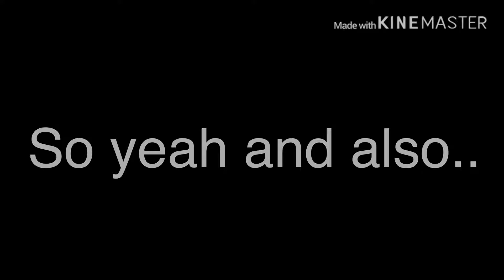Q & A Announcement + Chinese New Year